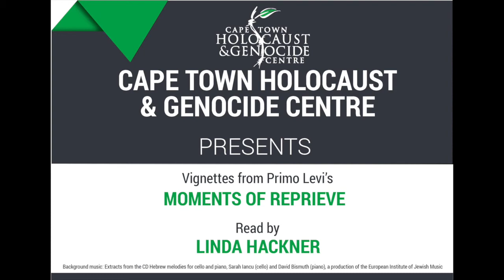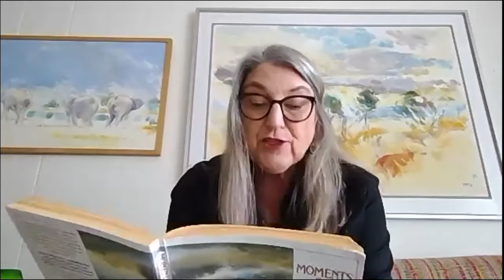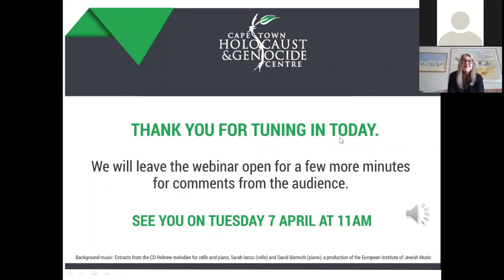The Disciple - Primo Levi's "Moments of Reprieve"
A book reading by CTHGC Director of Education Linda Hackner held in April 2020. Linda delves into vignettes that Primo Levi called Moments"Bizarre, Marginal Moments of Reprieve.”